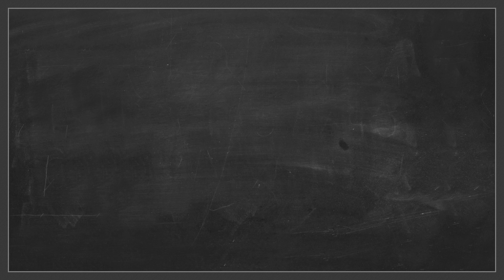BTOB(비투비) - The Beat Extra(더 비트 엑스트라) Season2 -Ep10-